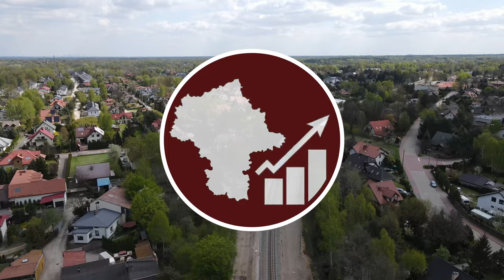#55 Jak były montowane przęsła podwieszanego wiaduktu w Pruszkowie i Piastowie - Maz Inwestycje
Nawet w środku nocy powstają nowe inwestycje, miało to tak miejsce na budowie wiaduktu na Granicy Piastowa i Pruszkowa. W nocy były montowane przęsła nowego wiaduktu, a jak to dokładnie wyglądało?

Spis Treści
00:00 Początek
00:01 Intro
00:25 Wstęp
01:01 Oblot dookoła
01:41 Wizualizacja
01:51 Montaż pierwszego tandemu
04:15 Montaż drugiego tandemu
05:39 Montaż trzeciego tandemu
07:03 wszystkie przęsła na miejscu o wschodzie
07:40 Przelot nad całością
08:01 Ujęcia z bliska
09:08 Przelot nad Warszawską i Broniewskiego
10:57 Zakończenie
11:35 Outro